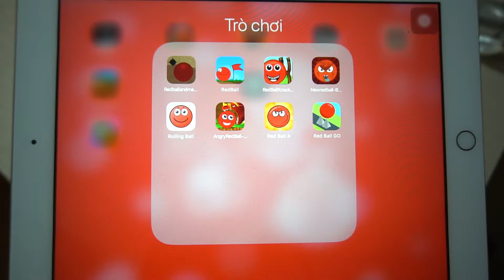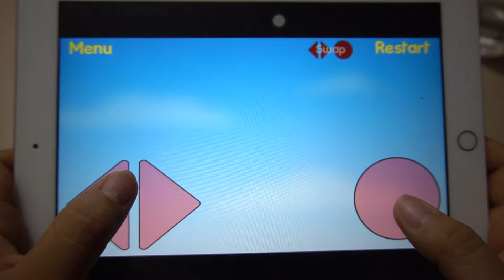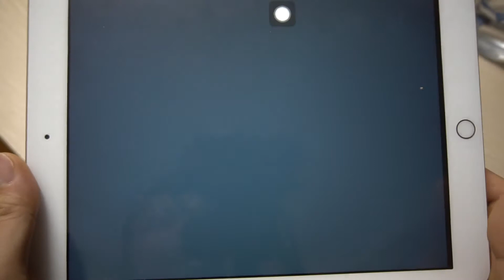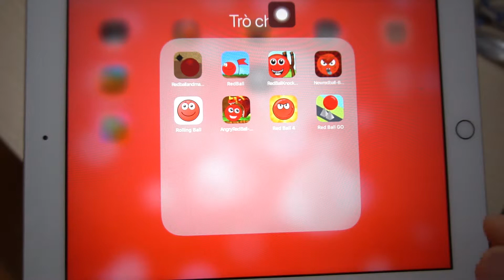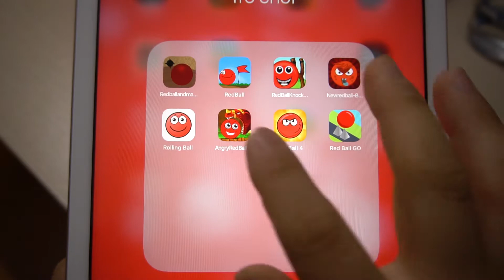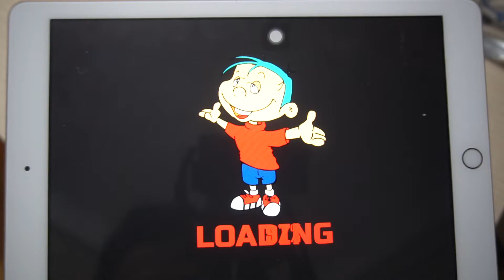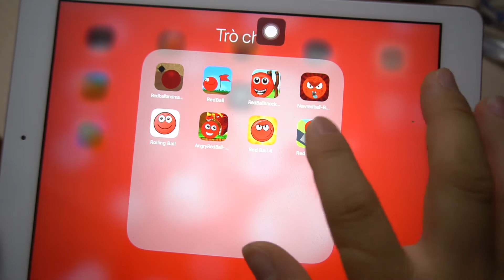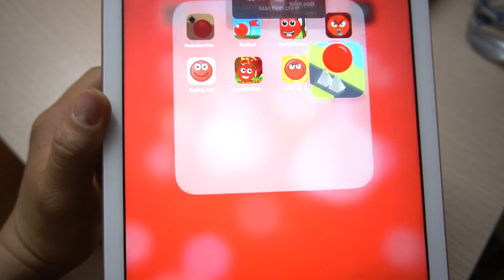Ipad gameplay - Multi Red Ball, Roling Ball, Angry Red Ball, Red Ball Go, Red Ball and Maze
Gameplay ios